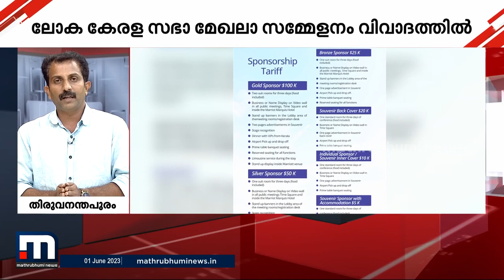സ്‌പോണ്‍സര്‍മാരെ കണ്ടെത്താന്‍ പണപ്പിരിവ്; ലോക കേരള സഭാ മേഖലാ സമ്മേളനം വിവാദത്തില്‍ | Kerala Govt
അമേരിക്കയില്‍ സംഘടിപ്പിക്കുന്ന ലോക കേരള സഭാ മേഖലാ സമ്മേളനം വിവാദത്തില്‍

Happy viewing!